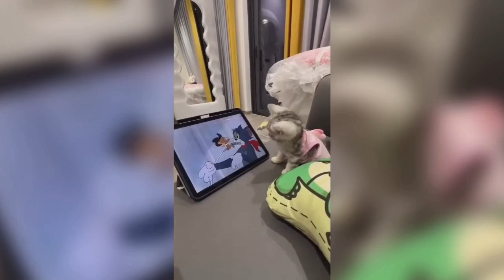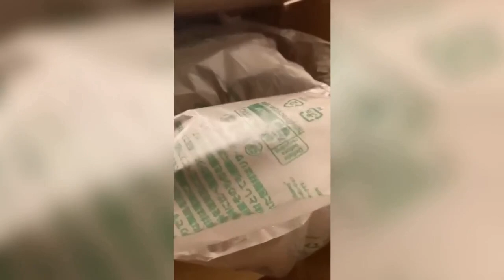Funniest Cats and Dogs 🐱🐶 - Funny Animals 🤣 #24